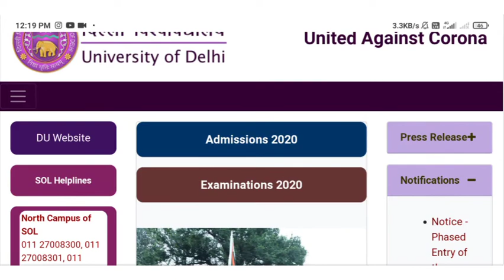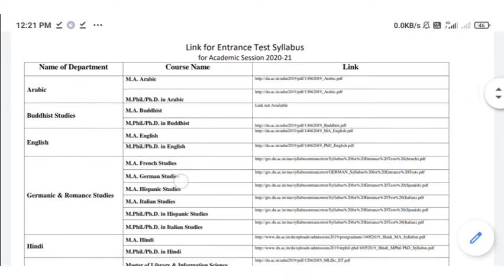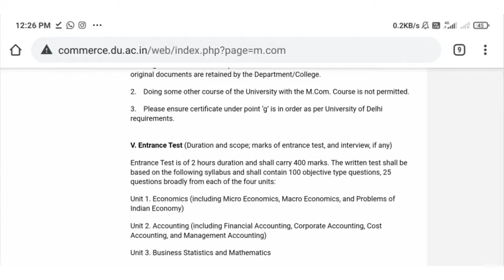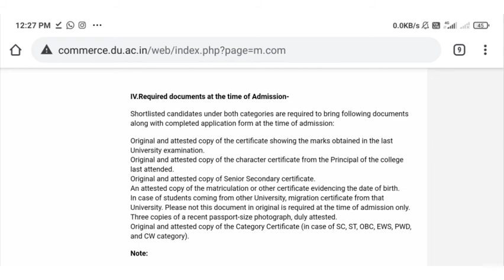DU Entrance Exam Syllabus, यहाँ जानिए क्या है आपके Course के Entrance Exam का Syllabus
DU Entrance Exam Syllabus
DU ke entrance exam ka syllabus kya hai?
yahan dekhiye aapke entrance exam ka syllabus
kab hoga DU ka entrance exam
DU entrance test ki date aa gai hai
dekhiye kab hoga aapka exam
आ गई DU Entrance Exam 2020 की Date, यहाँ जानिए कब होगा आपका Exam (for All Couses) DU Entrance test

ghar bethe karein computer based test ki practice apne hi subject ka free mock test dekar
घर बैठे करें Computer Based Exam की Practice अपने Subject का free Mock Test देकर, NTA
agar aap phli baar computer based exam de rahe ho to ye acche se sikh lo warna exam me karoge time waste
Computer Based Test देने से पहले उसे अच्छे से समझ लो, नही तो Exam Centre में हो जाओगे Confuse
kya hota hai computer based test
kya hota h CBT
what is computer based test
what is CBT
computer based test kese dein
kese dete hain compute based test
computer based test practice
computer based UGC NET
covied 19 ki wajah se NTA ne kiye admit card mein kuchh badlav
Covid 19 के चलते NTA ने Admit Card में किए कुछ बदलाव, National Testing Agency
आ गई UGC NET ki date
Exam dates released by National testing Agency
UGC NET and other Exams conducted by NTA, exam Dates आ गई, जानिए कब है Exam, National testing Agency

DU entrance exam
UGC NET,
NTA exam
National testing agency exam,